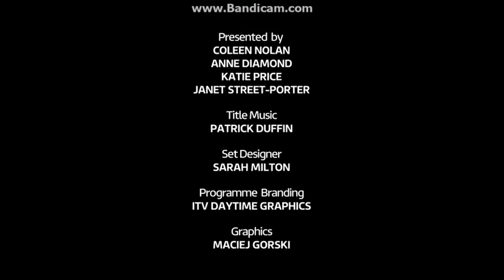Loose Women with Coleen Nolan - Wednesday 4th October 2017